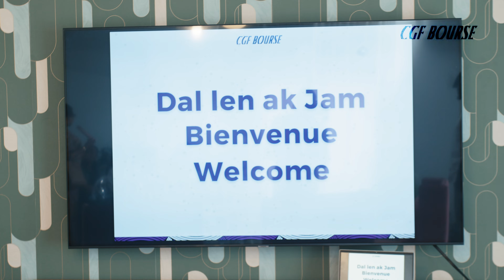Journée Internationale des Droits de la Femme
CGF Bourse reçoit des femmes d'exception !